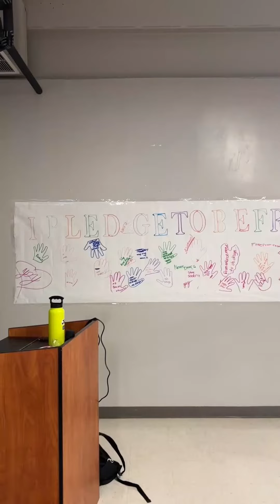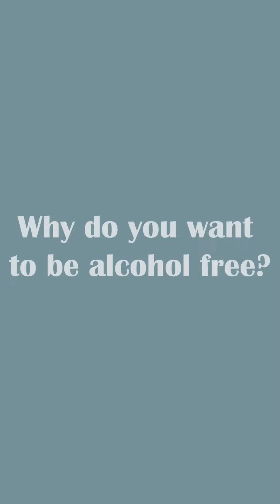Youth-to-Youth Program Speaks on Alcohol Awareness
April is alcohol awareness month! We thank the students who participated for our April video in partnership of Pima County Health Department - REACH!